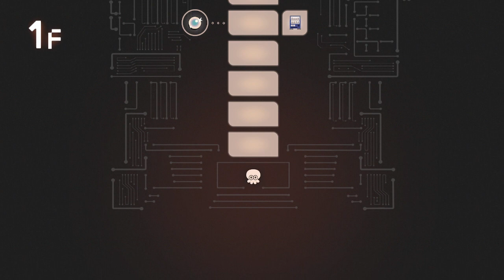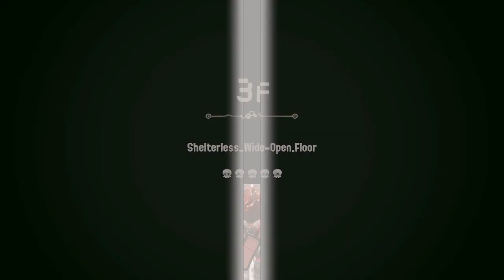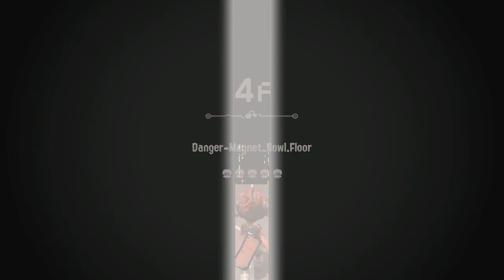Blaster Monochrome Run (Range) + Cipher's Siftings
Completing Side Order with only Range Chips + buying everything from Cipher's Siftings.
Streamed on 23rd of February 2024.